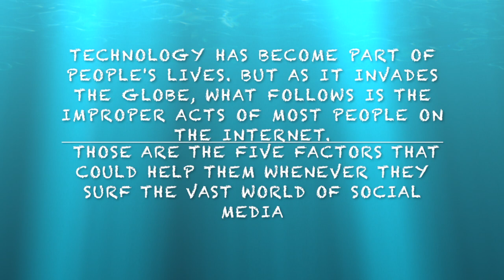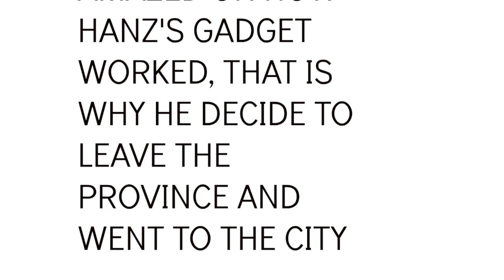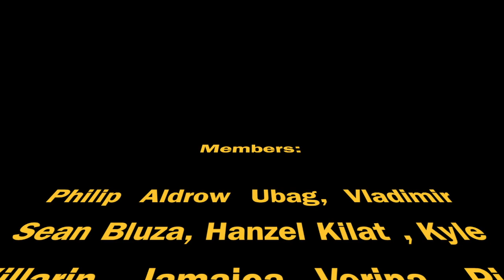What is Information Literacy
Performance Task in MIL - 12 Our Lady of Mt. Carmel